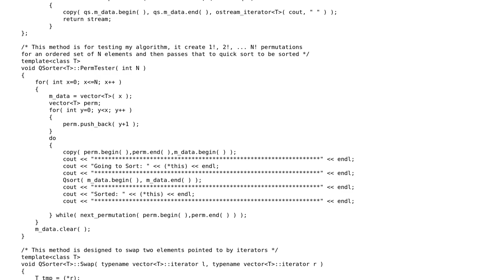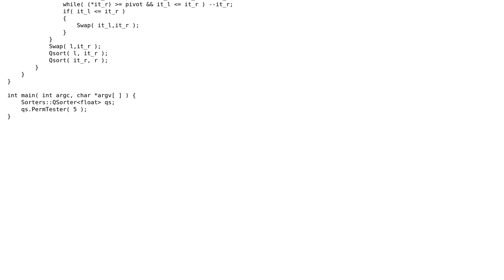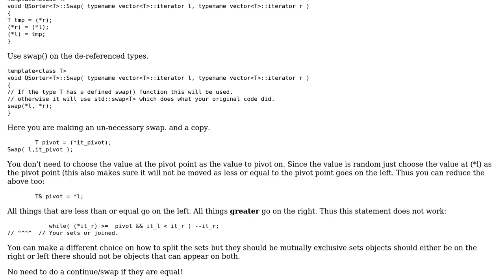Code Review: More generic sorting algorithm: using namespaces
With thanks & praise to God, and with thanks to the many people who have made this project possible! | Content (except music & images) licensed under CC BY-SA | Music | Images & others | With thanks to user Matthew Hoggan user Martin York user Jamal and the Stack Exchange Network Trademarks are property of their respective owners. You are responsible for your own actions.